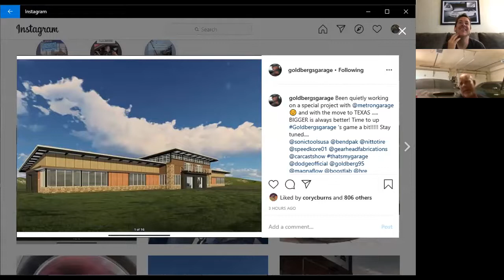CarCast: Carbon Fiber Mustangs + Goldberg Garage Preview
Goldberg and Matt chat about Classic Recreations teaming up with SpeedKore to offer carbon fiber Mustangs. The guys also chat about Matt's upcoming trip to Streets of Willow and Goldberg gives a preview of his new super garage project.